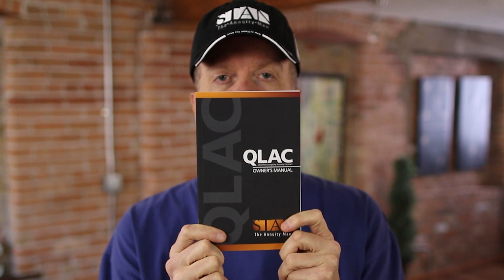Are QLACs A Good Idea?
If you've recently been pitched a Qualified Longevity Annuity Contract (QLAC) but want to better educate yourself first before committing to one, then you're in luck because this is what this video is for! Join me in today's episode as I give my two-cents on QLACs and whether it's a good idea to get one.

Stan The Annuity Man

Request Free Owner’s Manual Here

00:55 History of QLAC and what it allows for
01:50 Current rules of QLAC
02:45 Benefits of QLAC
04:40 Limitations of QLAC
05:31 Why would you buy a QLAC?
07:15 Where they fit in your portfolio